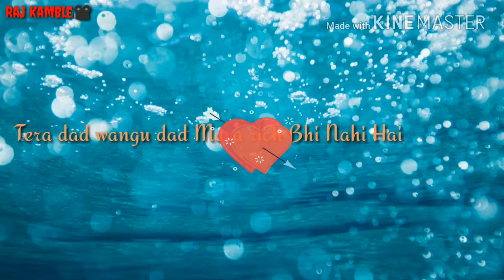Guitar sikhda WhatsApp status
Edit by Raj Kamble